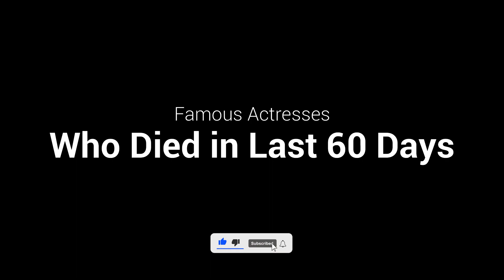20 Actresses Who Died in Last 60 Days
20 Actresses who died in last 60 days.
Unfortunately, along with actors, the actress has also died this year of 2021, in this video, I have shown some of actresses who have passed away in the last 60 days, this list may also include your favorite actress.

Nola Fairbanks
Petra Ehlert
Helena Kruzikova
Katharina Matz
Nicola Pagett
Carmel Quinn
Sylvie Feit
Isela Vega
Aleksandra Koncewicz
Berit Carlberg
Amy Johnston
Susana Canales
Hana Hegerova
Anne Kerylen
Jessica Walter
Myra Frances
Judith Siboni
Milva
Myraida Chaves